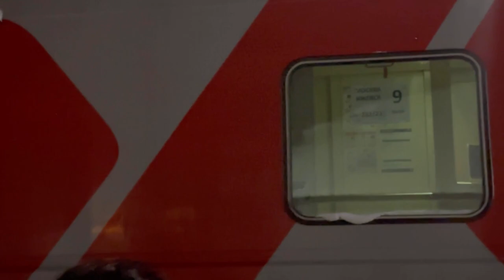Izhevsk State Medical University | 1st year students | city ​​tour 2023 | Part-3 (Udmurt Republic)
Welcome to my new YouTube series! I am thrilled to have the opportunity to share my created content with you on a wide range of topics. I hope to make this a fun and educational experience for all of my viewers.

I look forward to having you tune in to my series, and I hope you’ll find it interesting .

My self Krishan Choudhary final year student of
Kabardino-Balkarian State Medical University

If you have any questions regarding college